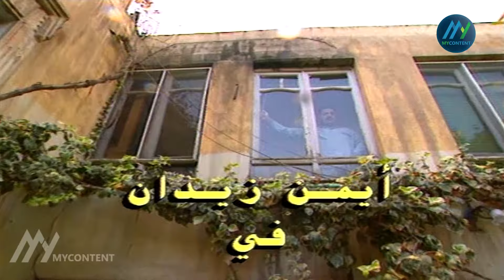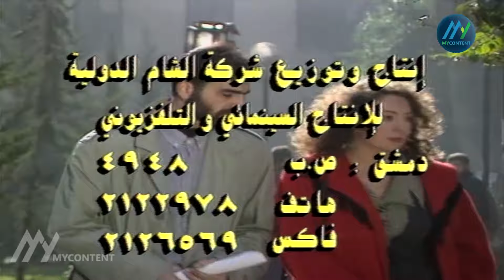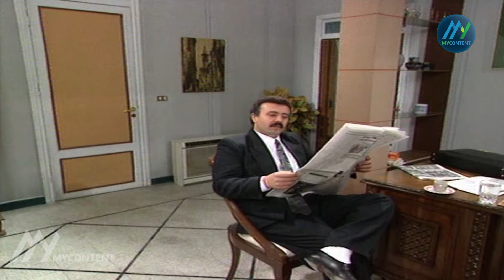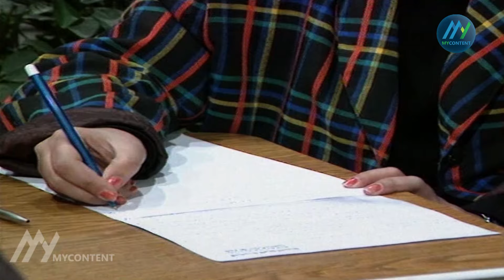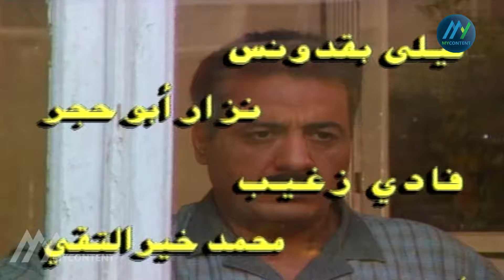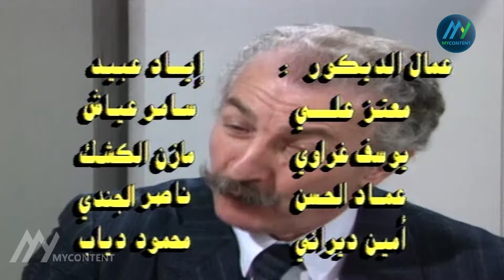الحلقة 19 التاسعة عشر كاملة | أيمن زيدان - نادين خوري | HD مسلسل يوميات مدير عام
مسلسل كوميدي إجتماعي سوري أنتج عام 1995، يتحدث عن دكتور (أيمن زيدان) يُعيَّن كمدير عام في إحدى الدوائر الحكومية، ويلاحظ الفساد الكبير في هذه الدائرة فيحاول إصلاحه، فيستعين بصديقه وحيد (زهير عبد الكريم) الذي يعمل في الإخراج على التنكر بأشكال وشخصيات مختلفة والدخول بين الموظفين لكشف الفاسد منهم ويجسد أروع أشكال الكوميديا من خلال المواقف الطريفة التي تحدث أثناء تنكره على مدار حلقات المسلسل.
ﺇﺧﺮاﺝ: هشام شربتجي.
ﺗﺄﻟﻴﻒ: زياد الريس.
طاقم العمل: أيمن زيدان، خالد تاجا، نادين خوري، بسام لطفي، زهير عبدالكريم.